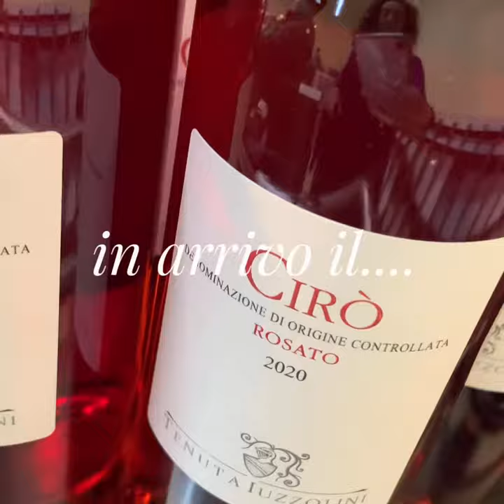Cirò Rosato 2020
Delicato,
Fresco,
Armonico,
in arrivo. il Cirò Rosato 2020

Vieni a scoprirlo, ti aspettiamo.

Tenuta Iuzzolini
Località Frassà
88811 Cirò Marina (KR)